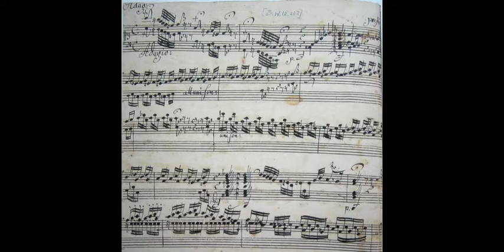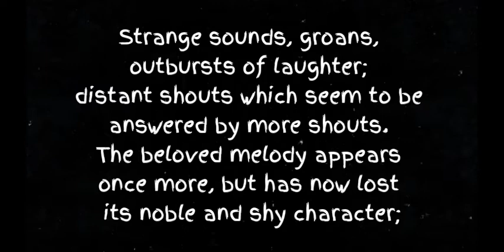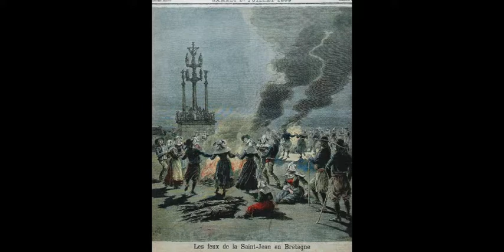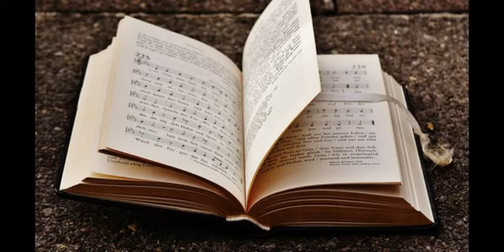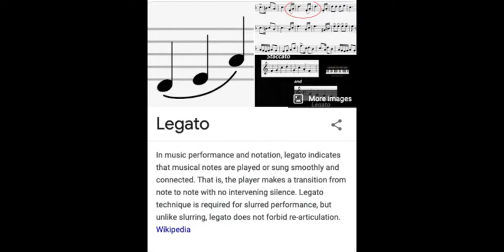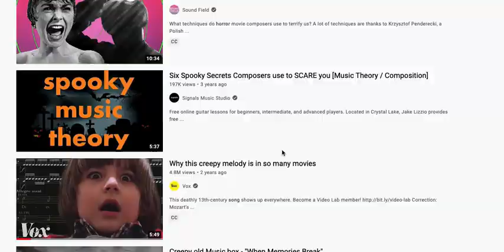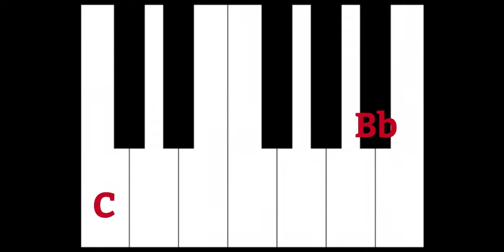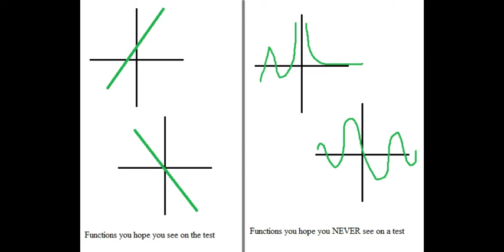Horror Music is HOW old??? - scary music was made WAY before films were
Hi everyone! If you're new here, welcome to Music Theories (:
In this video I dive deep into the origins of music techniques used in some of our favorite and most effective horror film scores. Please like, sub, and share so this video is worth the nightmares that it caused!

I also didn't mention it here, but THANK YOU FOR 500 SUBS!!!

Timestamps:
00:00 Intro
01:34 Romantic Horror
12:03 Modern Horror Scores
16:32 Fear is Addicting

INCORPORATING MONSTERS — Music as Context, Character and Construction in Kubrick’s The Shining JEREMY BARHAM